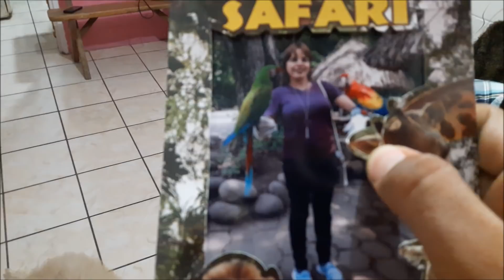UNA CENA DE PUPUSAS CON REYNA Y SU FAMILIA.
CALDO DE CAMARON, SOPA DE CAMARÓN
Puedes contactarme.